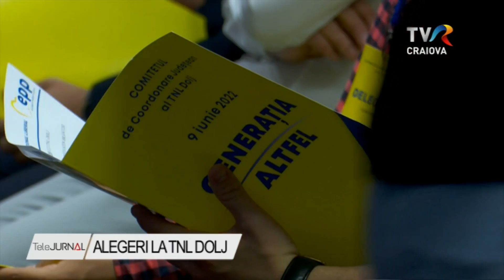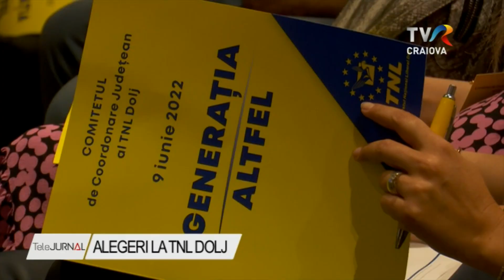ALEGERI LA TNL DOLJ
Alegeri seara trecută la TNL Dolj. În prezenţa conducerii Tineretului Naţional Liberal, reprezentată de preşedinta Mara Mareş, dar şi a liberalilor din judeţele Olteniei, TNL Dolj şi-a ales noua conducere.

Doru Câplea a fost reales în funcţia de preşedinte al TNL Dolj pentru următorii patru ani. I-au fost alături nume sonore din cadrul partidului, care l-au susţinut.

Totodată, liberalii au vorbit despre noua generaţie de politicieni, care vor să schimbe lucrurile.